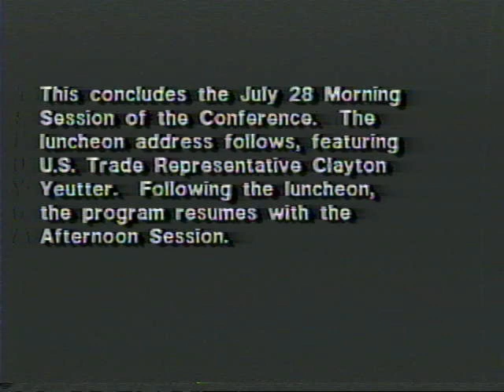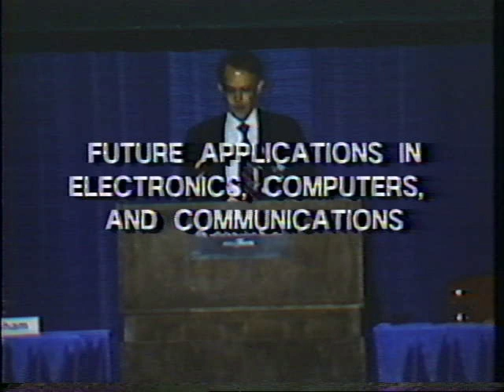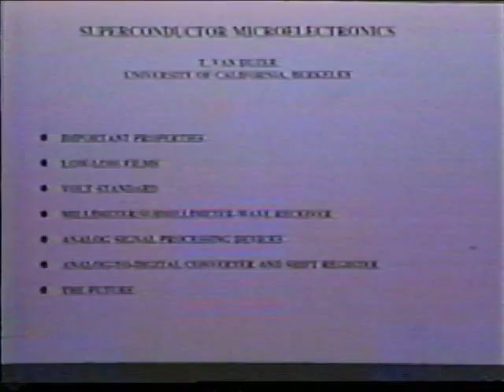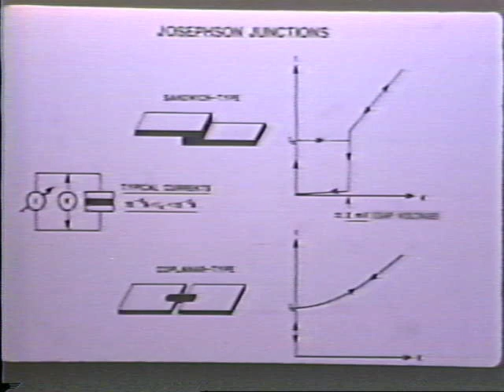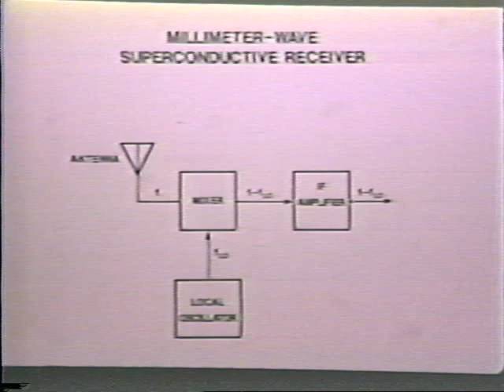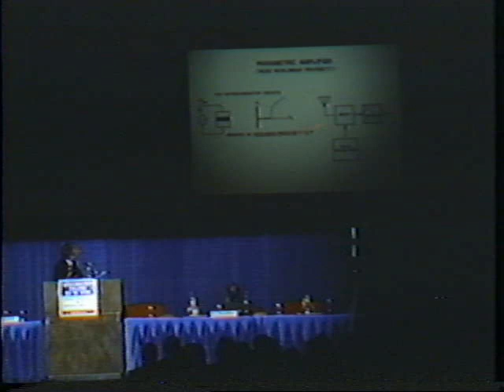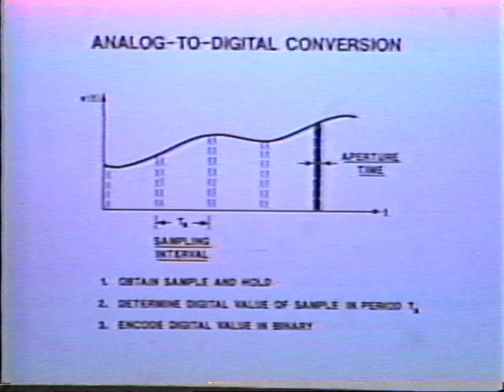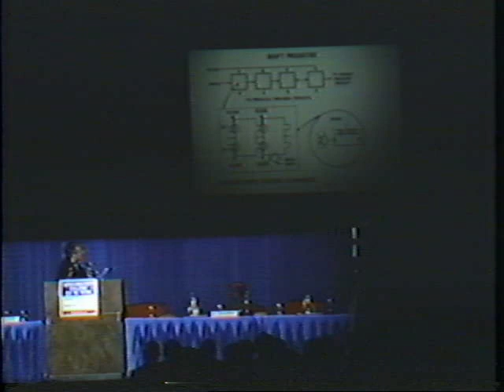Superconductivity - Challenge for the Future - Jul 28, 29, 1987 - General Sessions - Tape 3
Federal Conference on Commercial Applications of Superconductivity - Superconductivity - Challenge for the Future - Jul 28, 29, 1987 - General Sessions - Tape 3